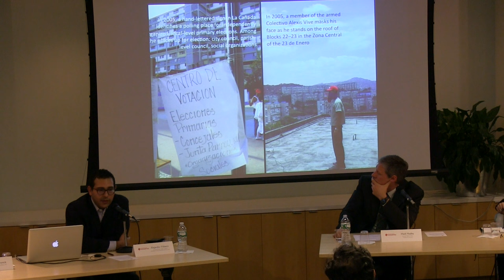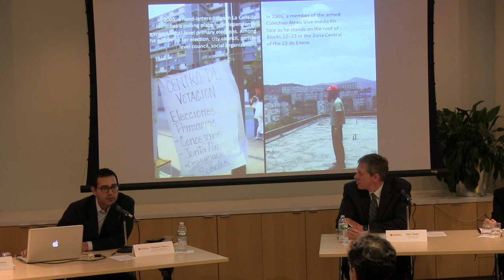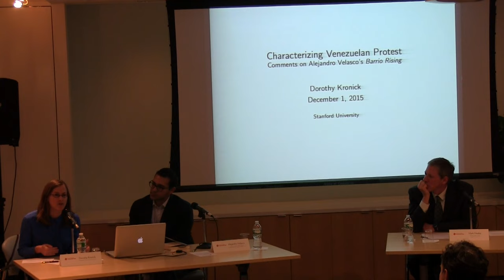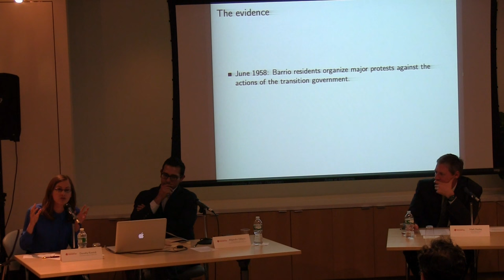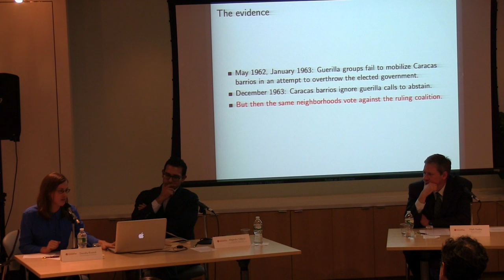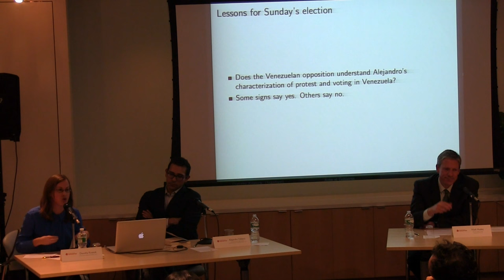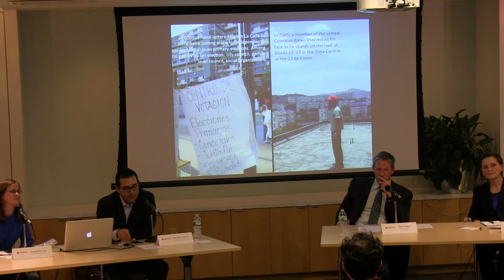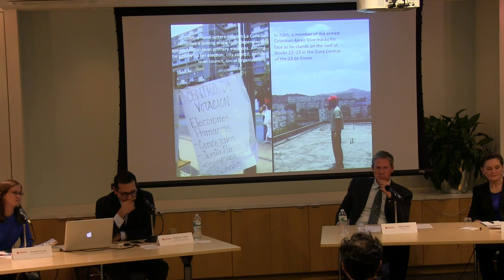Great New Books in the Humanities: Barrio Rising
Beginning in the late 1950s political leaders in Venezuela built what they celebrated as Latin America’s most stable democracy. But outside the staid halls of power, in the gritty barrios of a rapidly urbanizing country, another politics was rising—unruly, contentious, and clamoring for inclusion.  Based on years of archival and ethnographic research in Venezuela’s largest public housing community, Barrio Rising delivers the first in-depth history of urban popular politics before the Bolivarian Revolution, providing crucial context for understanding the democracy that emerged during the presidency of Hugo Chávez.

Alejandro Velasco
Associate Professor
Gallatin School of Individualized Study & Department of History, NYU

Julie Skurski
Distinguished Lecturer, Anthropology, CUNY Graduate Center

Mark Healey
Associate Professor, History,

Moderator:

Dorothy Kronick
Visiting Scholar, Department of Politics, NYU